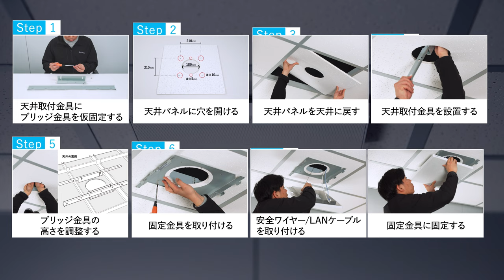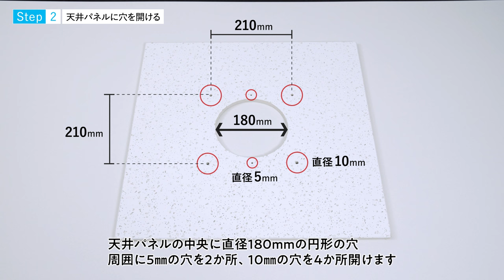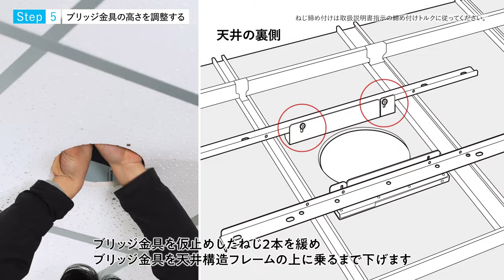シーリングアレイマイクロホン WX-AM800 天井取付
シーリングアレイマイクロホン　WX-AM800　天井取付の設置方法です。

パナソニックのシーリングアレイマイクロホンは、ビームフォーミング技術で狙った場所や発話者の声を的確に収音でき、複数人の同時発話にも対応。パナソニック製のワイヤレスマイクとの併用やリモートカメラとの連携で、Web会議やオンライン授業でのコミュニケーション活性化に貢献します。

シーリングアレイマイクロホンシステム　商品詳細ページ